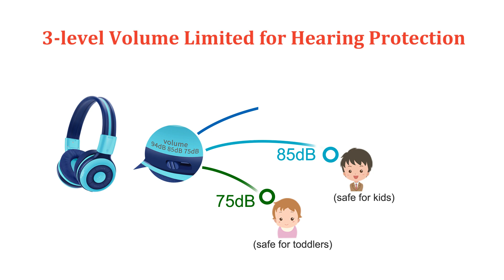SIMOLIO JH-712 kids wireless headphones with Mic & volume limited for iPad and travel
Kids Bluetooth headphones adopt 3-level volume limiter (75dB/85dB/94dB) to provide the safe volume for various ages groups under different circumstance.

The adjustable headband with memory stainless steel strips gives this headphone some impressive flexibility and durability. The soft earmuffs ensure a comfortable fit for a long time wearing.

Wireless & Wired mode: a full charge provides 15 hours using time, with the supplied 3.5mm AUX cable for wired using when the battery run out.

The built-in Microphone for hands-free talking.

By using the share port function, kids can share their favorite music or movies with their friends or families at school or on plane travel.